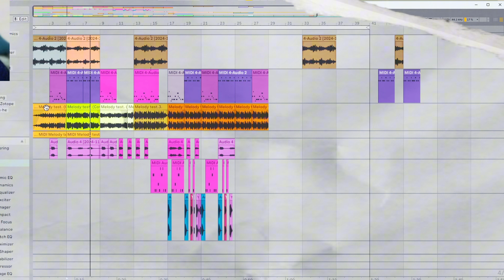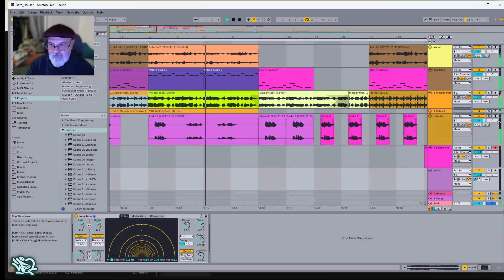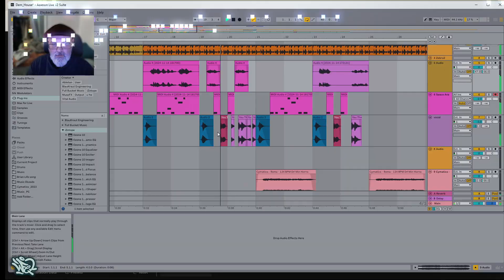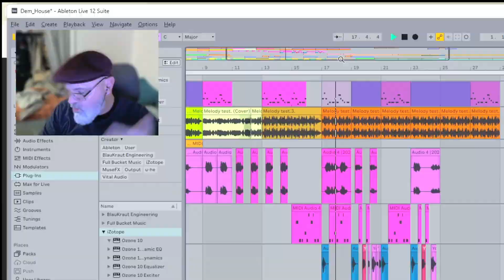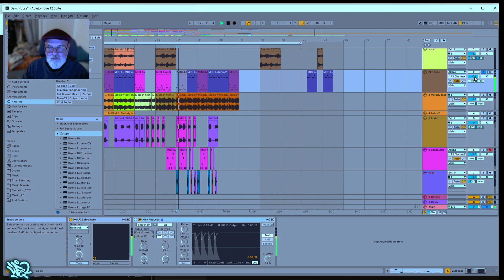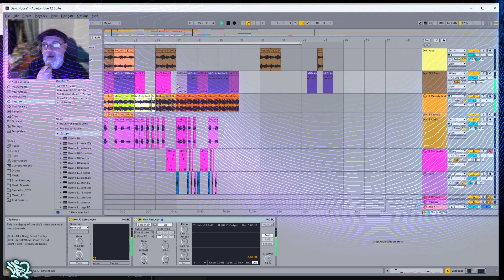Life Production.. humming into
Life Production.. humming into Suno